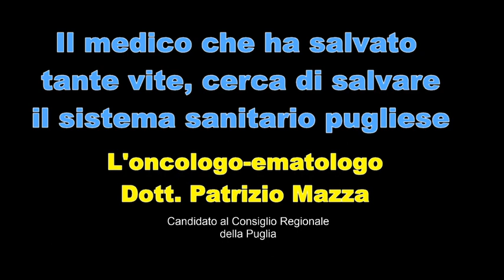Il noto oncologo ed ematologo Patrizio Mazza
Dopo aver salvato tante vite, cerca ora di salvare il sistema sanitario pugliese candidandosi al Consiglio Regionale nella lista Puglia Domani di Raffaele Fitto con il quale lo vediamo in questa presentazione